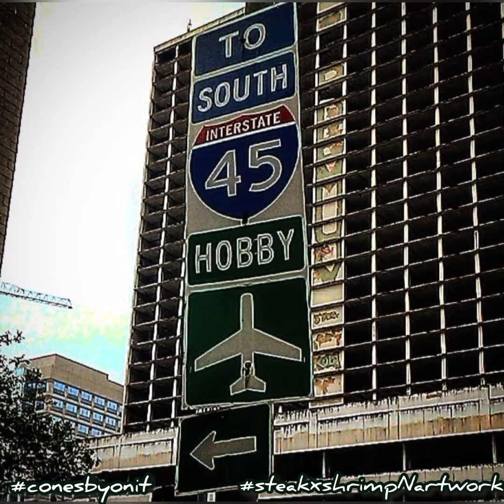Le$ - 45 South